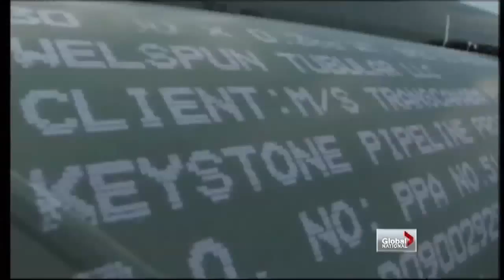Global National - Controversial energy takeover of Nexen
Sun, Dec 2: Canadian billionaire Jim Pattison is weighing in on the proposed takeover of Calgary-based Nexen energy by a Chinese conglomerate. Mike Le Couteur reports.